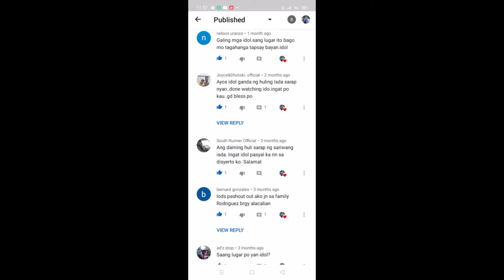EP14.SABIKI TUTORIAL' SABIKI RIG .KASKAS, OG OG,TUROS TUROS.HOW TO MAKE CHEAPER SABIKI RIG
how to make a cheaper sabiki rig.mabisa MAng huli Ng matambaka.galong gong.kalapato.lumahan.buhay mandaragat.

fishing tutorial
fishing tutorial stardew valley
fishing tutorial terraria
fishing tutorials youtube
fishing tutorial sea of thieves
fishing tutorial minecraft
fishing tutorial animal crossing
fishing tutorial rdr2
fishing tutorial osrs
fishing tutorial albion
fishing adventure tutorial
fishing tutorial for beginners
fishing north atlantic tutorial
fishing points app tutorial
fishing tutorial carl and alex
ark fishing tutorial
fishing tutorial bdo
fishing blues tutorial
fishing bobber tutorial
fishing beginner tutorial
fishing planet tutorial bug
minecraft fishing boat tutorial
fishing planet ps4 tutorial bug
fishing planet bobber tutorial
fishing cake tutorial
fishing casting tutorial
fishing tutorial far cry 5
fishing tutorial wow classic
fly fishing casting tutorial
fishing lure cup tutorial
fishing dock tutorial
electric fishing diagram tutorial
minecraft fishing dock tutorial
fishing boat drawing tutorial
fishing in the dark tutorial
dayz fishing tutorial
drone fishing tutorial
fishing north atlantic deep line tutorial
eso fishing tutorial
euro fishing tutorial
eel fishing tutorial
fishing planet tutorial español
fishing clash tutorial español
tutorial fishing evolution
russian fishing 4 tutorial español
fishing tutorial funny
fishing farm tutorial
fishing fly tutorial
fishing planet tutorial fish won't bite
afk fishing farm tutorial
auto fishing farm tutorial
fly fishing tutorial
fly fishing tutorial video
fly fishing tutorial youtube
fly fishing tutorial pdf
saltwater fly fishing tutorial
trout fly fishing tutorial
orvis fly fishing tutorial
fly fishing roll cast tutorial
fishing game tutorial
unity fishing game tutorial
scratch fishing game tutorial
tutorial game fishing ps2
fishing tutorial hypixel skyblock
tutorial fishing hook
fishing house tutorial minecraft
minecraft fishing hut tutorial
fishing line hem tutorial
fishing barents sea hermes tutorial
hades fishing tutorial
halibut fishing tutorial
fishing planet stuck in tutorial
cities skylines fishing industry tutorial
ice fishing tutorial
iso fishing tutorial
fishing planet tutorial ita
fishing sim world tutorial italiano
jig fishing tutorial
fishing tutorial knot
grinner fishing knot tutorial
kayak fishing tutorial
kite fishing tutorial
fishing king tutorial
fishing life tutorial
fishing lure tutorial
fishing line tutorial
unity fishing line tutorial
fly fishing line tutorial
balloon garland tutorial fishing line
fishing north atlantic lobster tutorial
lake fishing tutorial
fishing tutorial mhw
fishing tutorial with mark pitchers
fishing planet tutorial missions
fishing hut minecraft tutorial
afk fishing minecraft tutorial
fishing reel maintenance tutorial
fishing net tutorial
fishing planet tutorial no fish
barbarian fishing tutorial osrs
fishing planet tutorial xbox one
fishing simulator lava obby tutorial
offshore fishing tutorial
fishing tutorial pdf
fishing planet tutorial
fishing painting tutorial
fishing planet tutorial pc
fishing tutorial review
fishing rod tutorial
fishing reel tutorial
fishing rig tutorial
fishing simulator tutorial roblox
fondant fishing rod tutorial
fishing planet replay tutorial
fishing tutorials
fishing tutorials for beginners
fishing simulator tutorial
spearfishing tutorial
fishing tutorial to
fishing lure tumbler tutorial
magnetic fishing toy tutorial
fishing pole tiktok tutorial
fishing barents sea trawling tutorial
trout fishing tutorial
t knot fishing tutorial
fishing tutorial unity
ue4 fishing tutorial
unturned fishing tutorial
ultimate fishing tutorial
fishing tutorial valheim
fishing tutorial videos
real fishing vr tutorial
valhalla fishing tutorial
vr fishing tutorial
fishing sim world tutorial
warframe fishing tutorial
wow fishing tutorial
walleye fishing tutorial
tutorial fishing wow 3.3.5
fishing tutorial yakuza 0
fishing tutorial youtube
yakuza 0 fishing tutorial
fishing planet tutorial 2020
fishing clash 2020 tutorial
fishing clash 2019 tutorial
war tortoise 2 fishing tutorial
red dead 2 fishing tutorial
russian fishing 4 tutorial
russian fishing 4 tutorial deutsch
persona 4 fishing tutorial
sims 4 tutorial fishing
far cry 5 fishing tutorial